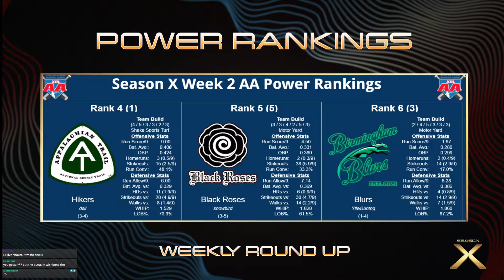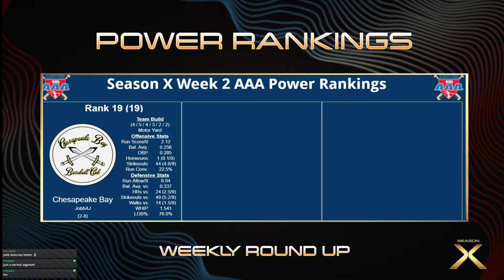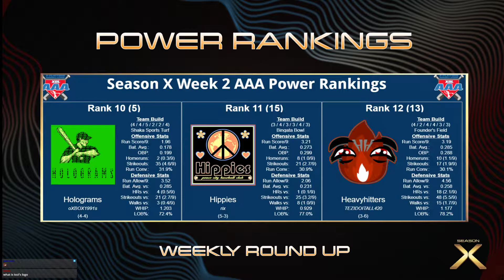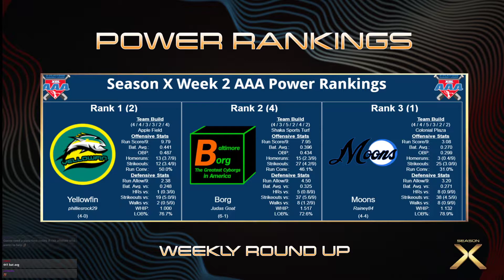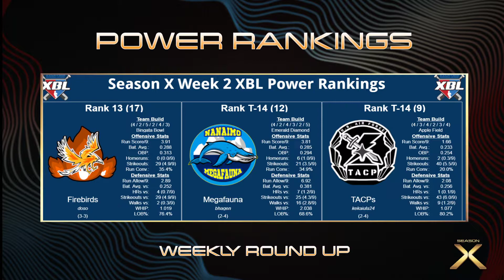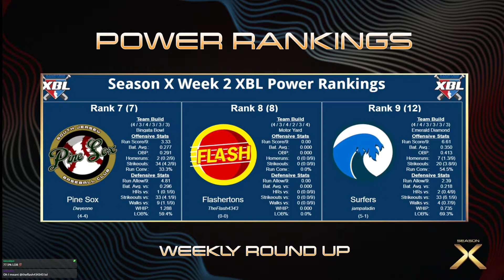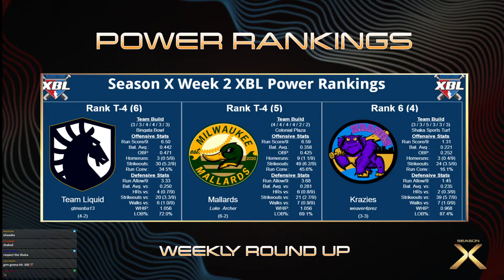XBL Season X Week 1 Weekly Round-Up